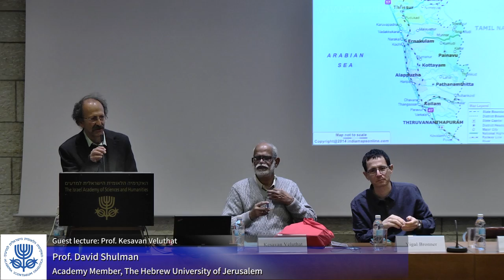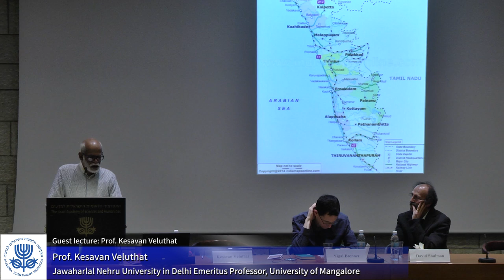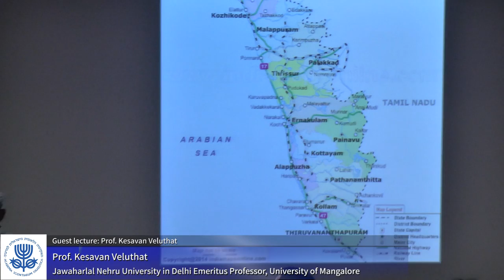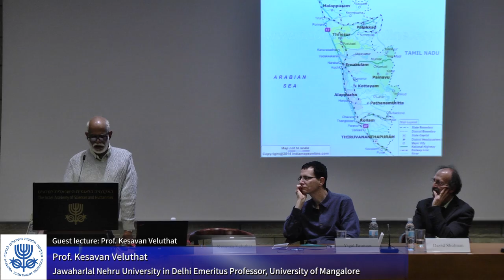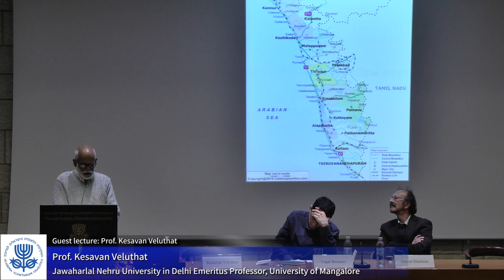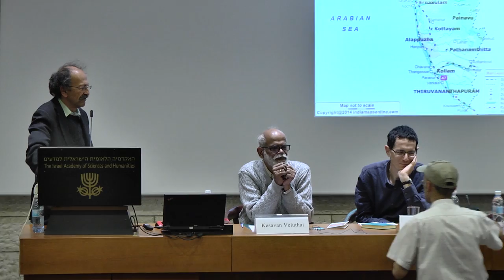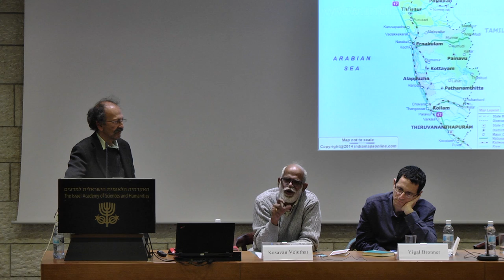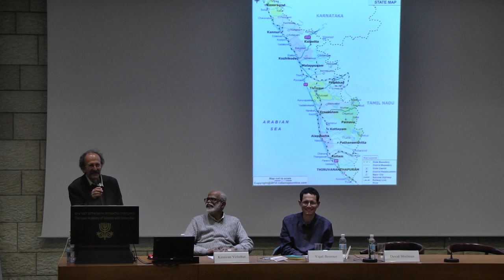History and Historiography in Constituting a Region: The Case of Kerala | Prof. Kesavan Veluthat